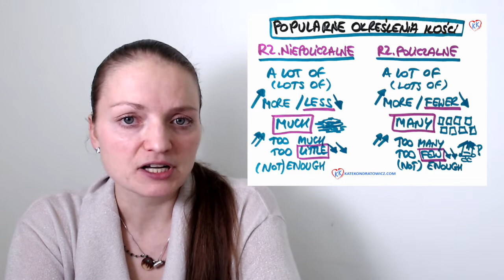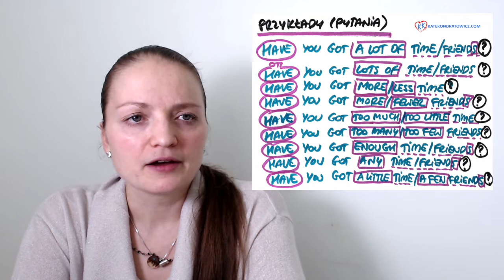9.Określenia ilości, A LOT OF, MUCH, MANY, LITTLE, FEW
Z tego odcinka serii Angielskiw100Minut dowiesz się jak poprawnie używać różnych określeń ilości w języku angielskim.
Odkryjesz znaczenie słów: A LOT OF, LOTS OF, MUCH, MANY, LITTLE, FEW, TOO LITTLE, TOO FEW, TOO MUCH, TOO MANY, MORE, LESS, FEWER, ENOUGH, SOME ORAZ ANY, A TAKŻE A LITTLE I A FEW. Dowiesz się też jakie są między nimi różnice oraz które z nich używamy z rzeczownikami policzalnymi, a które z niepoliczalnymi.

HOW MUCH = ILE? (RZECZOWNIKI NIEPOLICZALNE)
Stosuj ten zwrot w odniesieniu do pytania o cenę (ile to kosztuje = How much is it?)
Stosuj ten zwrot także gdy pytasz ile czegoś jest w połączeniu z rzeczownikami niepoliczalnymi,
np.
How much time have you got? Ile masz czasu?

HOW MANY = ILE? , JAK WIELE? (RZECZOWNIKI POLICZALNE)
Stosuj ten zwrot w odniesieniu do pytania o to ile lub jak wiele czegoś* jest
Stosuj ten zwrot w połączeniu z rzeczownikami policzalnymi,
np.
How many minutes/ hours have you got? Ile masz minut/ godzin?
How many friends have you got? Ilu masz przyjaciół?

Pomogłam?
Zostaw serducho w komentarzu :)

Masz pytanie?
Daj znać, a postaram się pomóc :)